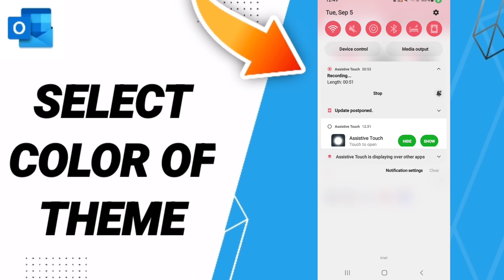How To Select Color Of theme On Outlook App